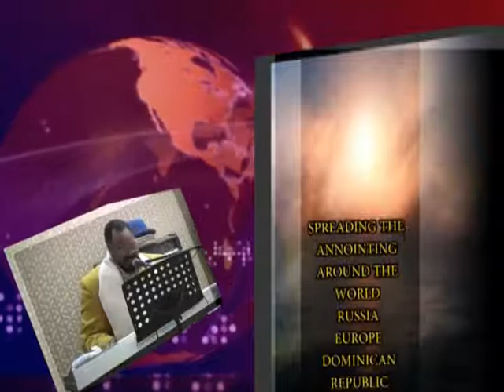PRAISE IS WHAT WE DO PART- 1